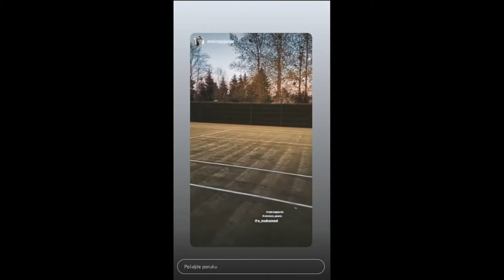Miralem Pjanic uz pjesmu Mile Kitica igra tenis :))